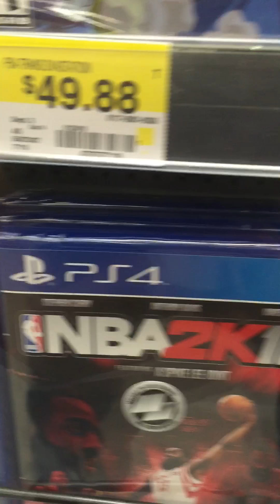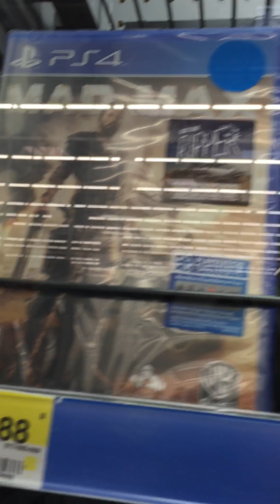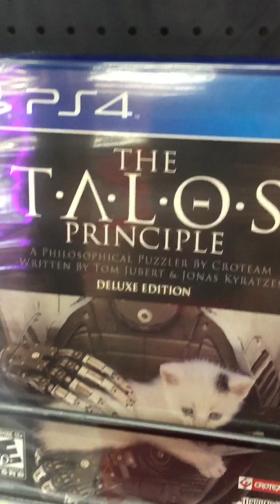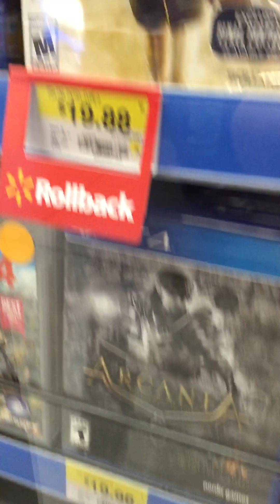Shopping part 2